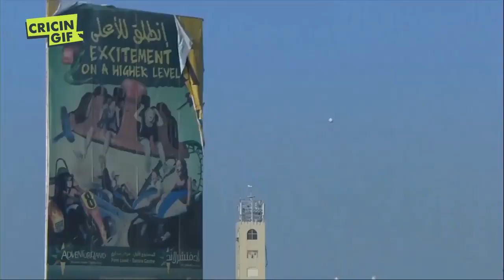APL Match 14 : Kabul Zwanan vs Balkh Legends Highlights : Afghanistan premier league 2018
Afghanistan premier league 2018 match 14 full hilights Kabul zwanan vs Balkh legends Afghanistan premier league ...